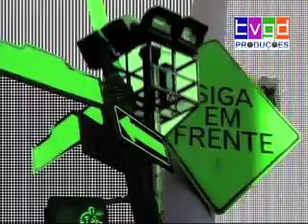BRITOMANIA (Britos cantam Beatles)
Documentário musical dirigido pelo jornalista e diretor de TV Pedro Paulo Carneiro nas cidades de Londres, Liverpool e Rio de Janeiro com a banda Os Britos. O documentário narra a trajetória da banda deste seu nascimento, costurado por uma viagem no estilo Magic Mistery Tour pelo Reino Unido.